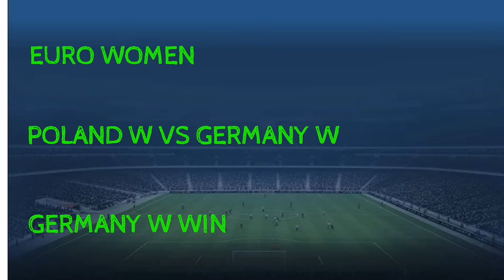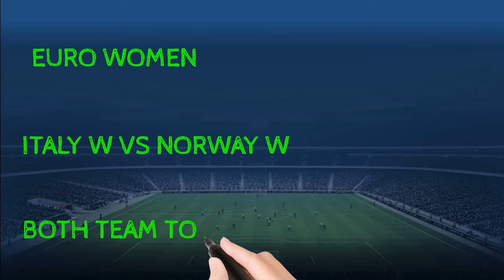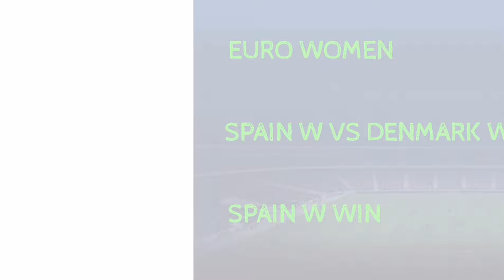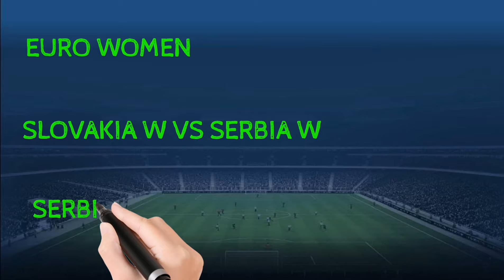FOOTBALL PREDICTIONS TODAY 04/06/2024|SOCCER PREDICTIONS|BETTING STRATEGY#betting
FOOTBALL PREDICTION TIPS || SPORTS BETTING PICKS || BETTING STRATEGY
F SK N PREDICTION TODAY
DAILY FOOTBALL PREDICTIONS |BETTING TIPS 04/06/2024|F SK N | FSKN
bet predictions today,today's football predictions;soccer predictions for today;betting predictions for today;bet tips football today ; football predictions tfree ;betting tips;
SPORTS BEPREDICTION
ET TIPS TO WIN
1XBET TRICKS TO WIN
1XBET WINNING TRICKS
Predictions football today 04 JUNE 2024